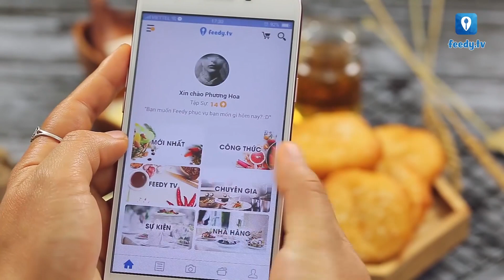Không Thể Bỏ Qua Các Công Thức Làm Món SẮN Siêu Ngon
Hướng dẫn làm các món ngon với sắn